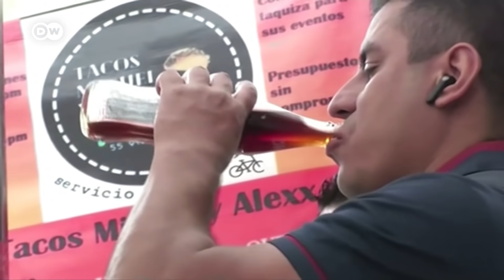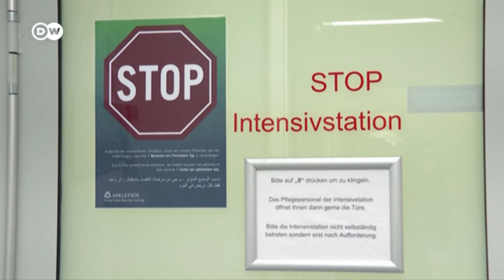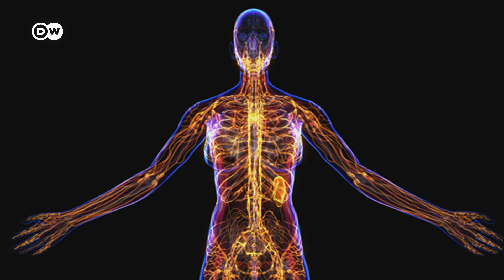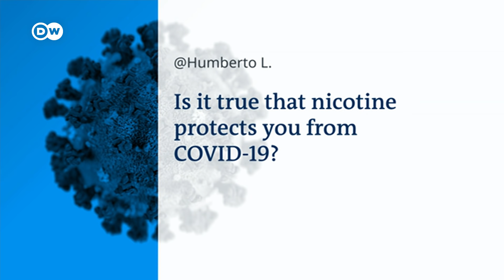Are vegetarians less prone to a severe COVID-19 illness? | COVID-19 Special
Could what we eat be the difference between life and death – between a light fever or a stay in intensive care? We know that obesity, high blood pressure or diabetes can lead to severe Covid-19 complications. Does this mean, our diet our destiny? Could eating fewer animals and more plants be the solution?
A new study suggests it could come down to a survival of the vegetarians.